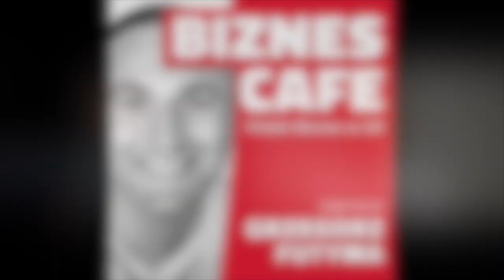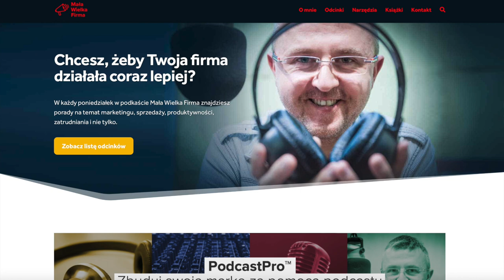Czy biznes lepiej prowadzi się z Anglii? – Marek Jankowski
“Wierzę, że przedsiębiorcy to ludzie, którzy zmieniają świat na lepsze. Mają pomysł, jak wnieść wartość w życie innych, a następnie inwestują swój czas i energię, żeby go zrealizować.
Wierzę też, że każdy biznes może działać lepiej, efektywniej – trzeba tylko wiedzieć, co i jak w nim ulepszyć.”

To nie moje słowa chociaż podpisałbym się pod nimi rękami i nogami ale słowa mojego dzisiejszego gościa Marka Jankowskiego. Człowiek z wieloletnim doświadczeniem nie tylko za mikrofonem ale również za sterami firmy wydającej czasopismo branżowe dla handlowców artykułami dziecięcymi. Zaczynał od pracy w radiu gdzie po kilku latach znudziła go powtarzalność i przewidywalność tej pracy. Zaczął więc szukać swojej drogi w biznesie gdzie jak to zwykle bywa, nie obeszło się bez kosztownych lekcji. Po dwóch nieudanych próbach Marek wyciągnął wnioski co pozwoliło mu podjąć kolejną tym razem udana próbę.

Dzisiaj oprócz jednego z najpopularniejszych w Polsce podkastu o nazwie “Mała Wielka Firma” jest również właścicielem świetnie prosperującego czasopisma o tytule “Brażna Dziecięca”.

O trudnych Marka początkach i drodze do sukcesu usłyszysz w dzisiejszym odcinku Biznes Cafe. Innym jednak tematem jaki poruszę z moim gościem jest przeniesienie jego firmy do Wielkiej Brytanii. W roku 2016-tym Marek zdecydował się na przeniesienie tutaj nie tylko swojej firmy ale również swojego domu. Porozmawiamy zatem o tym jak mu się mieszka i prowadzi firmę w UK w porównaniu do Polski oraz co go tak naprawdę przekonało do takiego kroku.

Od niedawna Marek jest też autorem kursu dla chcących nagrywać swój własny podkast, który uruchamia cyklicznie co jakiś czas. Akurat w momencie publikacji tego odcinka czyli 18-tego października 2018 trwa nabór do kolejnej jego edycji. Możesz sprawdzić jakie wsparcie oferuje Marek wpisując adres Jeśli skorzystasz z oferty Marka klikając w link w opisie tego odcinka Marek na pewno postawi mi za to kawę.

Zapraszam Cię zatem do wysłuchania naszej rozmowy oraz do zadawania pytań pod tym materiałem.